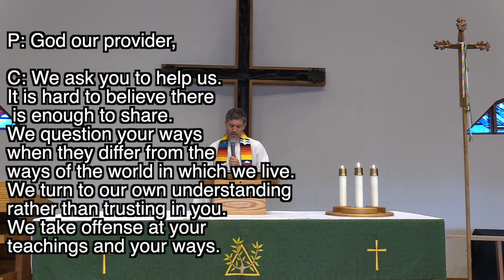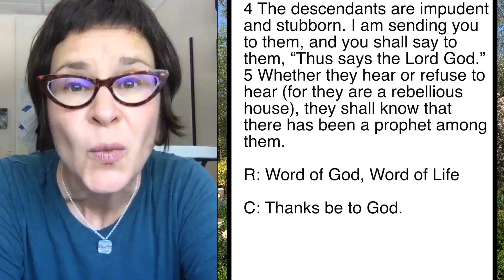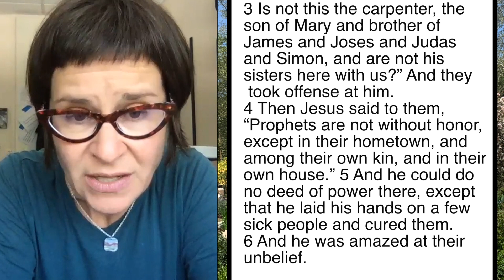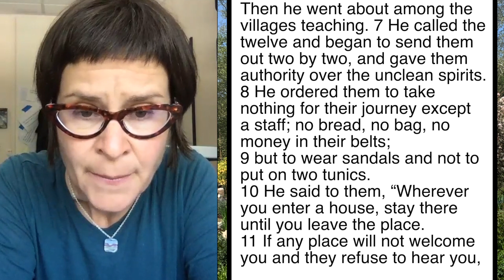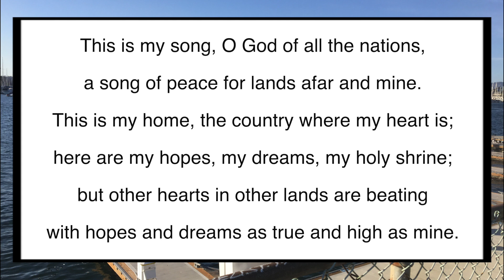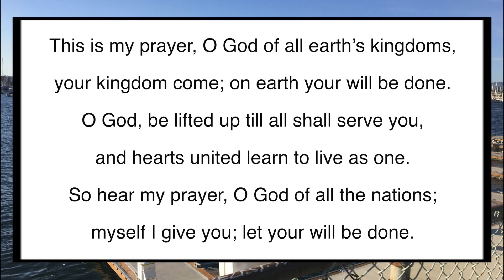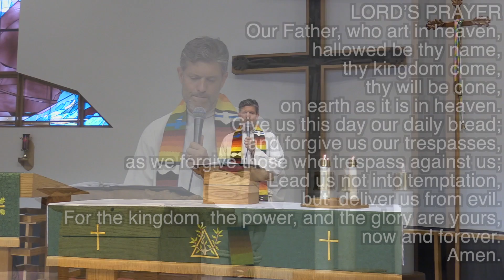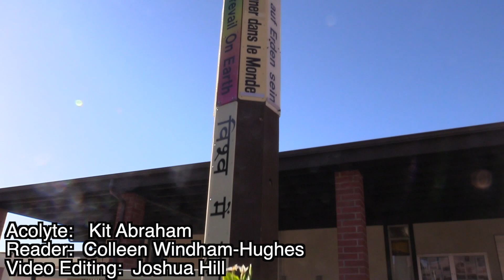Sunday Worship July 4th, 2021